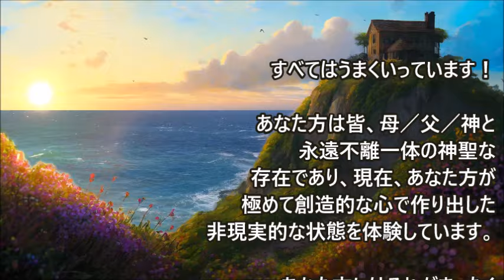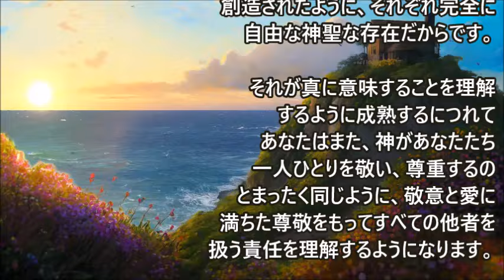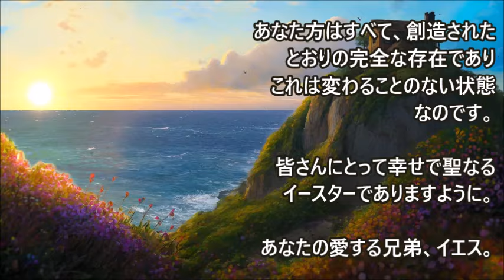イエス～イースター・メッセージ～ジョン・スモールマン著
すべてはうまくいっています！ あなた方は皆、母／父／神と永遠不離一体の神聖な存在であり、現在、あなた方が極めて創造的な心で作り出した非現実的な状態を体験しています・・・